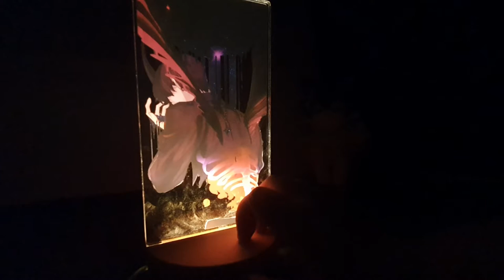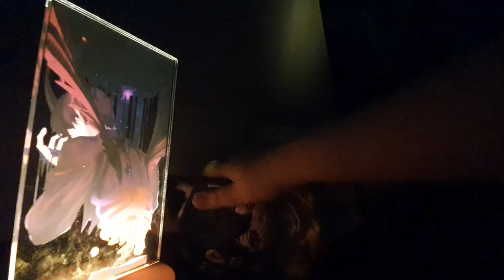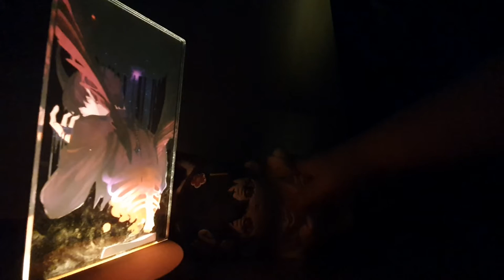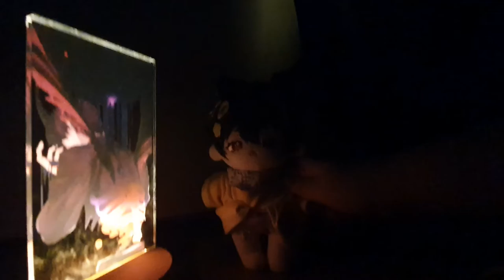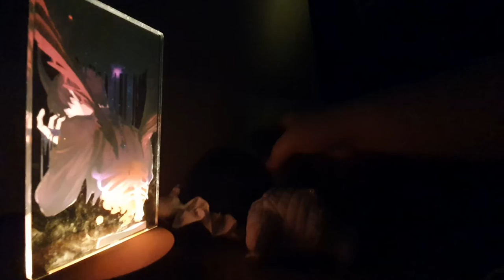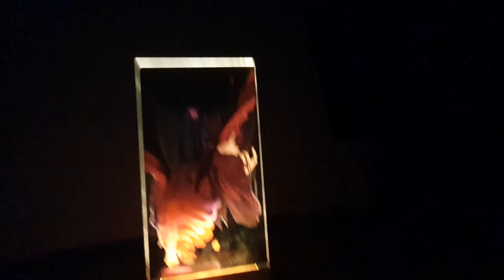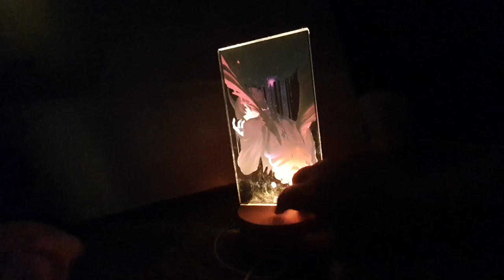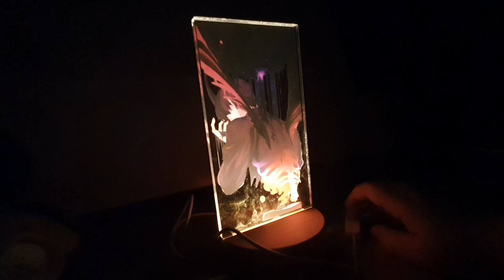난생처음 asmr 해봄 근데 처음이라 엉터리에 엉성함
난 제목에 거짓말 따위 넣지않아